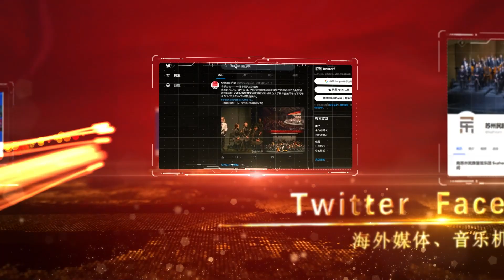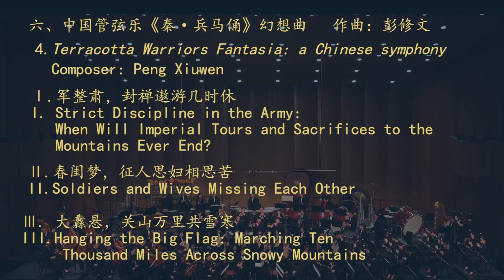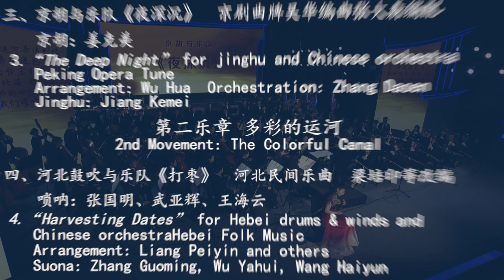【预告】2023年苏州民族管弦乐团欢乐春节线上展演SUCO 2023 “Happy Chinese New Year” International Online Streaming Concerts